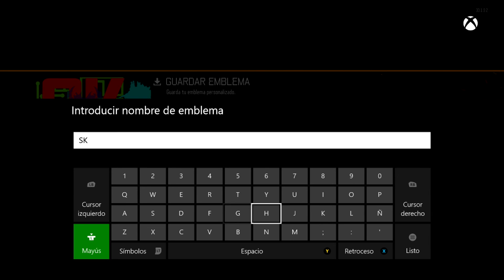BLACK OPS 3: Taller de Pintura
VIDEO DE CALL OF DUTY BLACK OPS 3
TALLER DE PINTURA